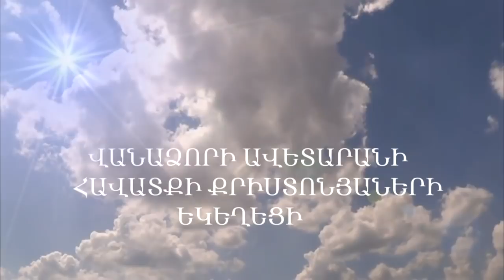Առանց Քրիստոսի մահի №29.07.2018 Սարգիս եղբայր